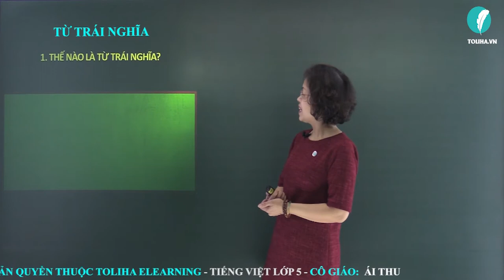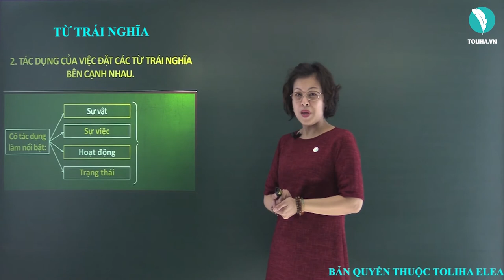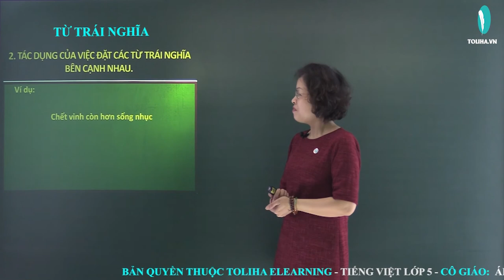Từ trái nghĩa - Luyện từ và câu - Tiếng việt 5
Từ trái nghĩa là những từ có nghĩa trái ngược nhau.
Ví dụ: Vui với Buồn; Mưa với Nắng; Đứng với ngồi
Căng thẳng với Thoải mái; Hồng hào với Xanh xao; Hạnh phúc với Bất hạnh.